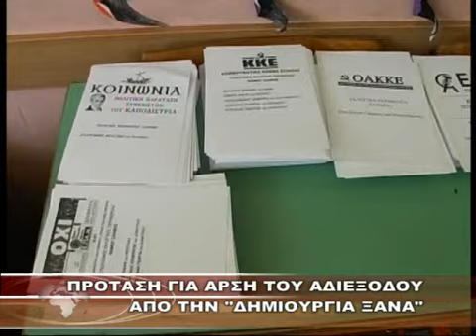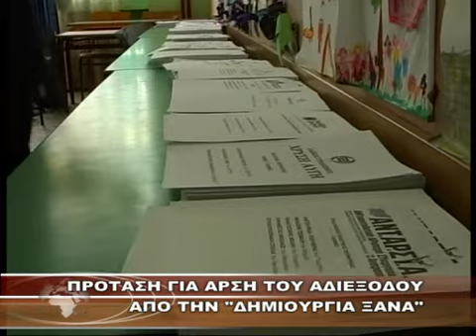Πρόταση για άρση του αδιεξόδου από την «ΔΗΜΙΟΥΡΓΙΑ ΞΑΝΑ»